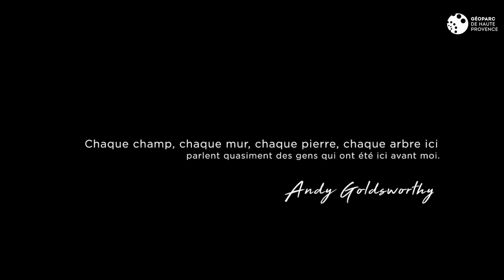Collection d'Art en Montagne #3